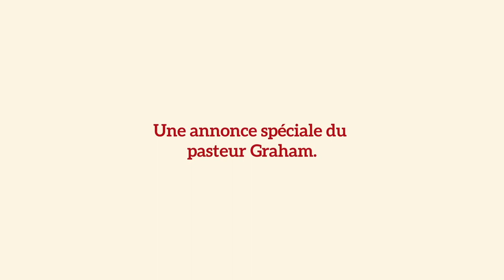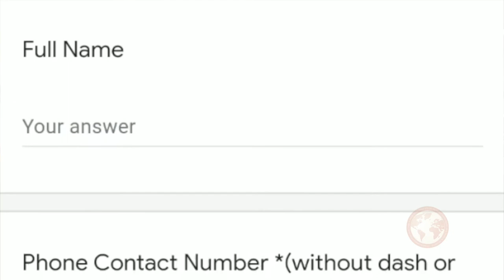ÉPU St-Laurent - La réouverture de notre église pour l'adoration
Le pasteur Paul Graham explique brièvement comment l'église rouvrira le 9 août 2020 et certains des changements qui sont maintenant en place.

Pendant cette période de Covid-19, nous sommes reconnaissants que la technologie et notre équipe technique nous aient permis de nous rassembler continuellement en ligne pour nos services.

Bien que nos services diffusés en direct soient continuellement disponibles, nous sommes heureux d'annoncer que vous et votre famille êtes invités à vous joindre à nous pour une expérience de service en personne à partir du dimanche 9 août 2020.
Bien que votre expérience en personne puisse sembler différente en raison des mesures de précaution et ceux du gouvernement, nous savons que vous serez béni de vous réunir à nouveau avec votre famille d’église.

Remarque: Pour votre sécurité et le bien-être de notre famille d’église, nous demandons à toute personne dont le système immunitaire est vulnérable ou affaibli de continuer à se joindre à nous dans le culte à travers nos services diffusés en direct.

Pour joindre à un service de dimanche en personne, veuillez-vous inscrire à l'un de nos services en cliquant sur le lien ci-dessous:

La musique par:
Nothing But Success
Jay Man - OurMusicBox